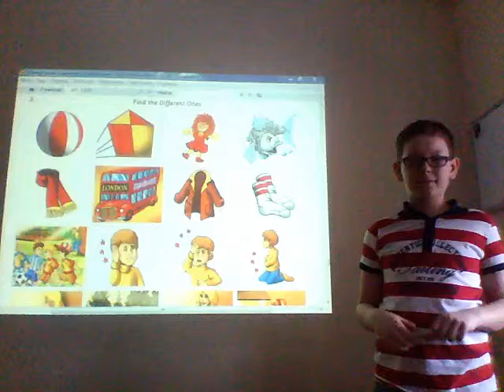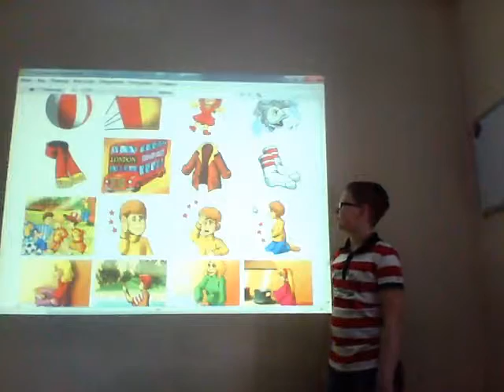Kirill. Speaking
Отличник по Английскому